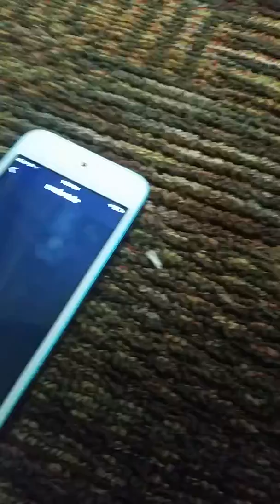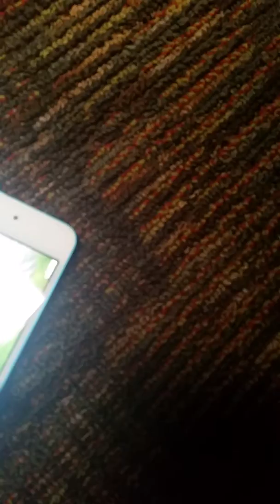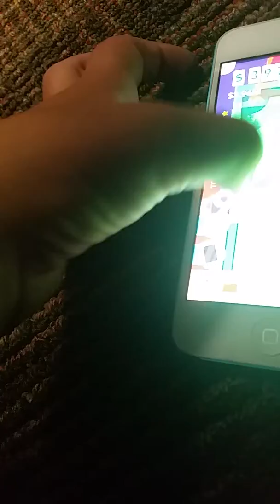Make it rain and mincraft